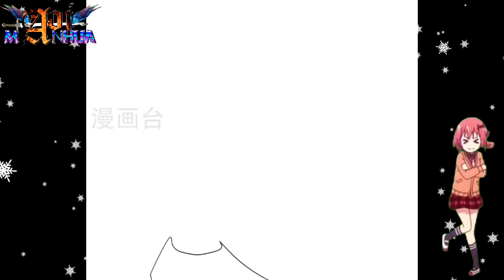Sampai Jumpa Lagi ™ Miss Nine Doctor Chapter 266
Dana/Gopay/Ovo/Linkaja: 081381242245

COPYRIGHT / LICENSING